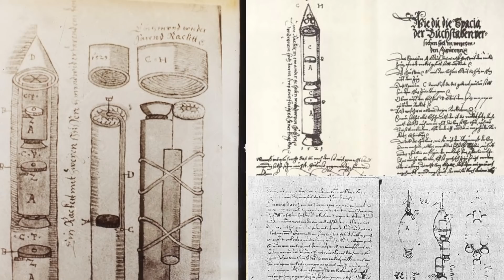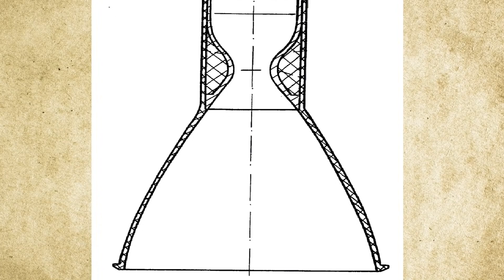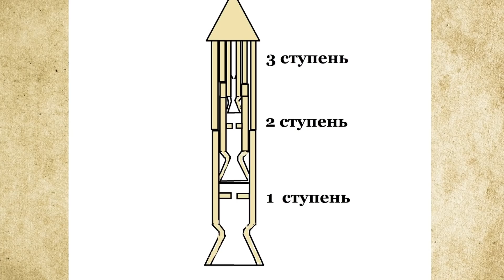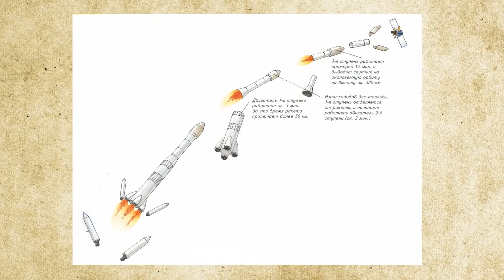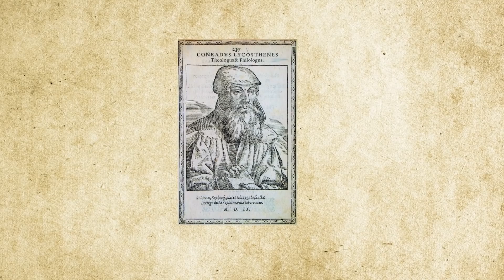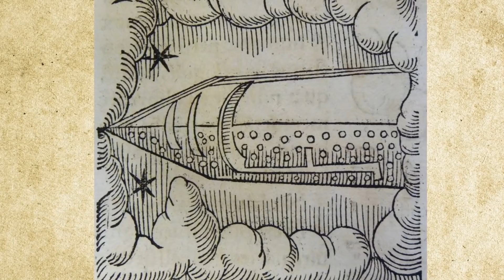Полет в космос в 16 веке: правда или вымысел?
Общеизвестно, что еще не так давно, в 19 веке, полёт в космос считался чем-то из области фантастики. Ведь, ракеты якобы были придуманы совсем недавно, лишь вначале 20 века. И перед глазами сразу встают главные основатели современной космонавтики: наши соотечественники Константин Эдуардович Циолковский и Сергей Павлович Королев, американский ученый Роберт Хатчингс Годдард и немецкий изобретатель Вернер фон Браун. Так думают многие.
Но, оказывается, история космонавтики имеет более древние корни, чем принято сегодня считать. Немногие знают, что ещё за 400 лет до полёта первого человека в космос, многоступенчатая ракета была уже изобретена. Да, да, вы не ослышались. И это удивительно. Учёные обнаружили таинственную древнюю рукопись середины 16 века с подробными расчётами и чертежами по ракетостроению, где подробно описан принцип многоступенчатой ракеты с кабиной пилота.
В 1961 году профессор Бухарестского университета Дору Тодеричу, обнаружил рукопись 16 века в архивах города Сибиу, что в Румынии. Это была старинная рукопись 16 века объемом около 450 страниц, заполненная чертежами и техническими данными по артиллерии, баллистике и подробным описанием многоступенчатых ракет. Что интересно в этом открытии, так это то, что документы были созданы в середине 16-го века — за четыреста лет до того, как первая практическая многоступенчатая ракета поднялась в воздух. Создателем этого документа был выдающийся австрийский военный инженер Конрад Хаас. Его работа касалась не только создания многоступенчатых ракет, но и различных топливных смесей с использованием даже жидкого топлива, а также введения (впервые) треугольных стабилизаторов и колоколообразного сопла ракет.
Сам автор этой книги, инженер Конрад Хаас заявляет, что его работа основана на многочисленных трудах более древних авторов. Эта работа настолько передовая для своего времени, что создается впечатление, что о ракетах в Мире хорошо знали до всемирной катастрофы 16 века, о которой я уже не раз рассказывал на своем канале. И в свете этого открытия, мне уже не кажется уж такой большой фантастикой, что в древности люди могли вести не только настоящие разрушительные войны с применением ракет и иных орудий, известных нам из 20 века, но и совершаться полеты на необычных летательных аппаратах или перемещаться во времени. Так что же нам известно об этом Конраде Хаасе?
В Трансильвании инженером-оружейником, Хаас и написал свой знаменитый трактат, посвященный артиллерии и баллистике. Документ на немецком языке содержит 450 страниц и известен в научных кругах как «рукопись Сибиу». Его отличительной особенностью служит и тот факт, что рукопись изобилует рисунками и чертежами, собственноручно выполненными самим инженером. Двести с лишним страниц, непосредственно или косвенно посвящены ракетной технике.
Инженер изображает ракету, имеющую три ступени, вставленные друг в друга. Ступенчатый принцип реализуется путем объединения нескольких ракет разного диаметра.  Самый интересный факт – это то, что все ракеты Хааса спроектированы с колоколообразными выпускными соплами, то есть с соплом Лаваля, которые используются на современных ракетах.
Очень интересно и весьма революционно он описывает принцип работы многоступенчатой ракеты. Сначала воспламеняется пороховой заряд нижней ступени, ракета взлетает. Незадолго до окончательного сгорания первой ступени пламя воспламеняет топливо второй ступени и так далее. Разделение первой ступени после сжигания соответствующего топлива, однако, не требуется, поскольку концепция способа работы этого типа ракеты включает и довольно примечательную идею, что первая ступень сжигается в одинаковой пропорции и с одинаковой скоростью с топливом или сгорают специальные крепежи первой ступени и она отваливается сразу же после сгорания топлива. То есть, отстреливается, как у современных ракет. Таким образом, вторая ступень после выгорания первой остается на своем месте как независимая ракета. То же самое и далее, третья ступень, после выгорания второй ступени остается, как независимая ракета.
Кроме того, Хаас проявил передовую изобретательность, создав у ракет стабилизаторы, которые фактически стали применяться для аэродинамической стабилизации ракетного полета лишь в 20 веке.

Источники:
1. Барт, Ганс: Конрад Хаас. Жизнь и работа в словах и картинках, Бухарест, 1983.
2. Дору Тодеричиу: Preistoria rachetei moderne. Manuscrisul de la Sibiu 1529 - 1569, Editura Academiei RSR, Бухарест, 1969.
3. Александр Речкин, Средневековый ракетчик: жизнь и изобретения Конрада Хааса, 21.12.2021